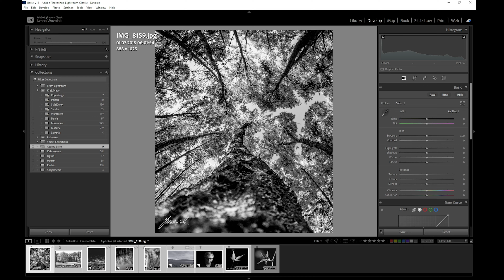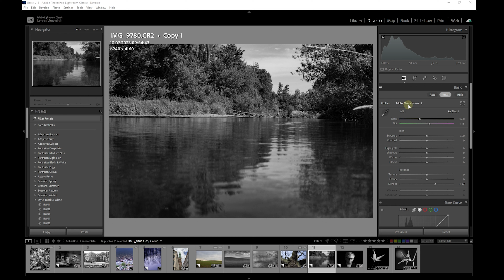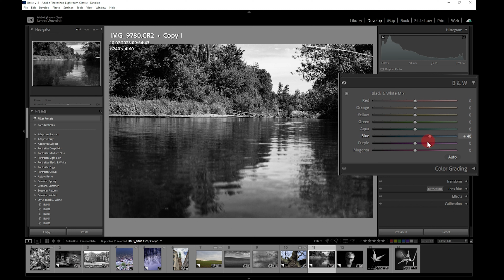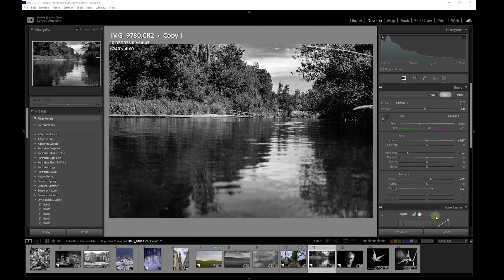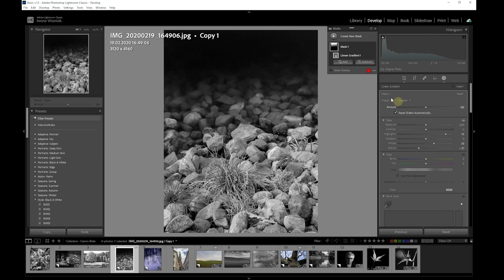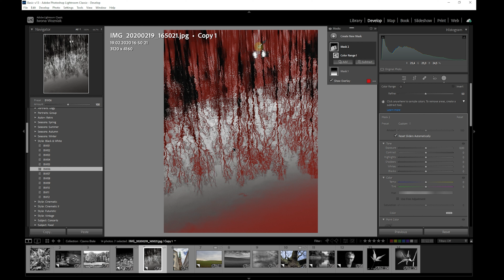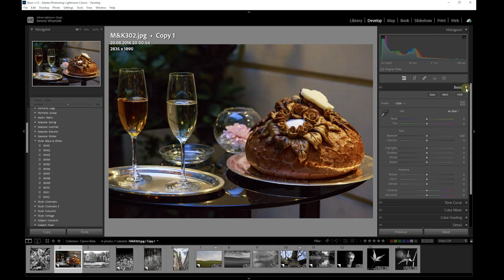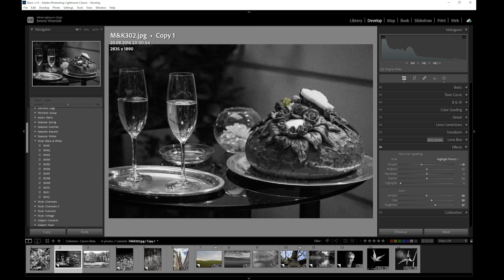Jak w Lightroom Classic przygotować fotografię czarno-białą?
Jak w Lightroom Classic przygotować fotografię czarno-białą? Z filmu dowiesz się jak korzystać z czarno białych profili i presets. Powiem tez jak dodać ziarno tak żeby fotografia przypominała zdjęcie wykonane na klasycznym negatywie czarno-białym.

Spis treści:
00:00 Wstęp
01:07 Skrót klawiaturowy, którym konwertujesz w lightroom classic fotografię kolorową na czarno białą
01:54 Profile czarno białe
03:07 Mikser kolorów w po konwersji na fotografię B&W
07:09 Presets czarno białe w Lightroom Classic
09:02 Dodawanie ziarna do obrazu.

Moje portfolia na:
Shutterstock

muzyka do filmu:
coma-media

Lightroom Classic to popularne oprogramowanie do edycji i zarządzania fotografiami, stworzone przez firmę Adobe. Jedną z często wykonywanych operacji jest konwersja kolorowych zdjęć na czarno-białe. Proces ten pozwala na eksperymentowanie z tonami, kontrastem i kompozycją, aby uzyskać efekty artystyczne lub oddać atmosferę zdjęcia w bardziej dramatyczny sposób.

Konwersja zdjęć na czarno-białe w Lightroom Classic daje fotografom możliwość eksperymentowania z kompozycją i tworzenia zdjęć o głębokim wyrazie artystycznym. Dzięki narzędziom dostępnym w programie, można osiągnąć różnorodne efekty, które podkreślą istotę fotografii i przekazaną historię.

Dziękuję i zapraszam na kolejne filmy.